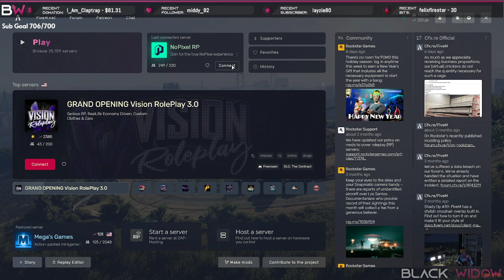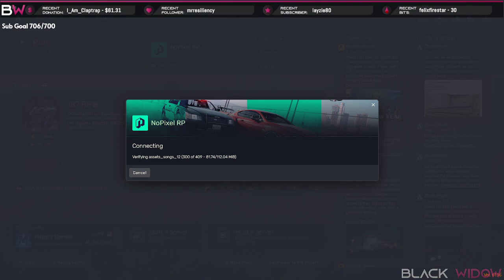Rosa Garcia STA - Vod 01/07/23 Part 3 Gta rp NoPixel WL